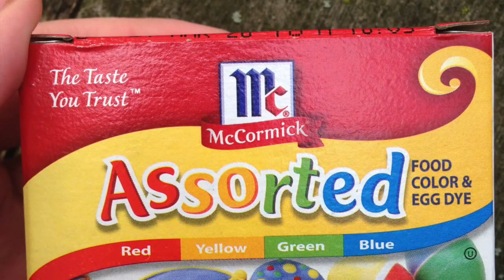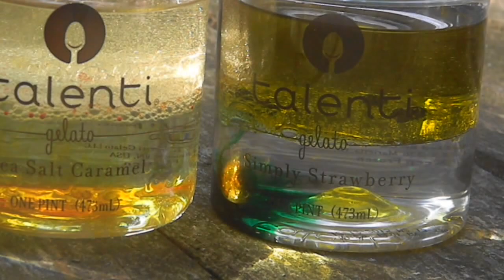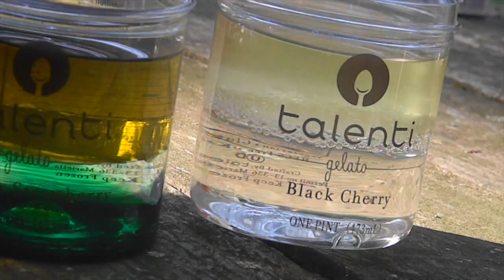DIY Lava Lamps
Here it is, finally. I can't thank you enough for your constant support and feedback. Sorry for the delay, hopefully it was worth the wait!
I think that's it. Again, thank you so much